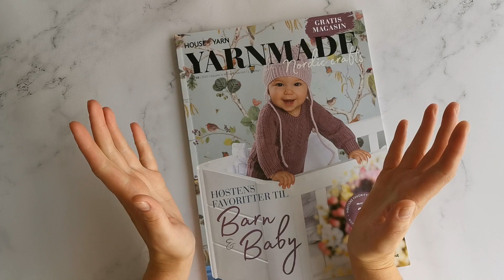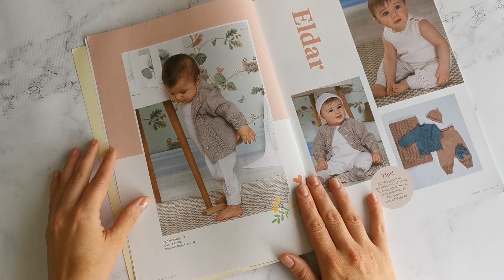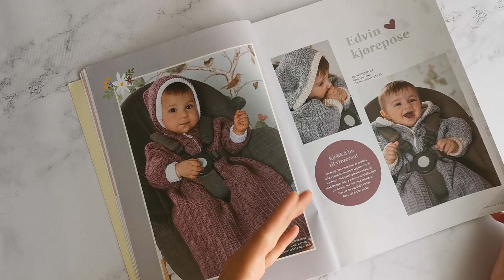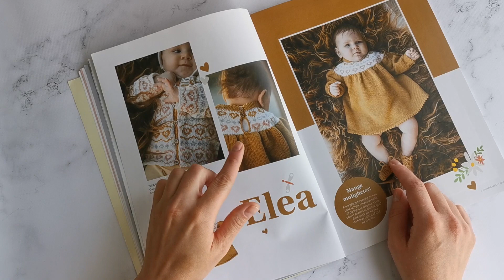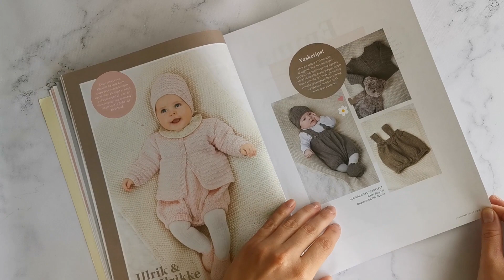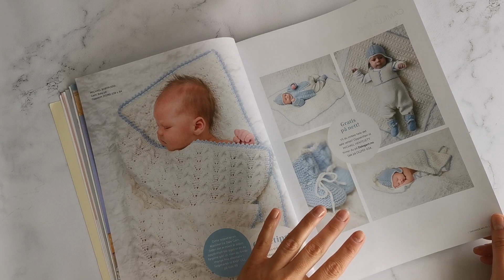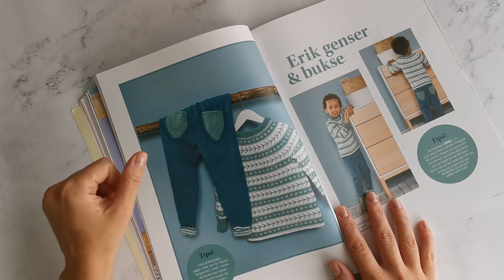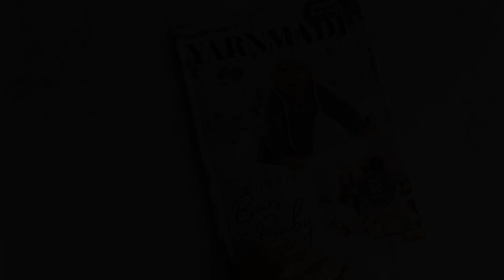🔥 СКАНДИНАВСКИЕ ТРЕНДЫ В ВЯЗАНИИ ОСЕНЬ - ЗИМА 2020-2021 | ЧТО ВЯЖУТ ДЕТЯМ В НОРВЕГИИ?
Здравствуйте друзья!

В этом видео мы поговорим про скандинавские тренды в вязании для детей на грядущий сезон ОСЕНЬ - ЗИМА 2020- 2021. Я покажу вам что вяжут детям в Норвегии. И да, друзья, это видео больше о вдохновении.

Поскольку я живу в Норвегии мне близка и интересна именно скандинавская мода. Недавно я нашла очень интересный и вдохновляющий журнал посвященный трендам в вязании и в преддверии осенне-зимнего сезона хочу поделиться с вами своим вдохновением, рассказать что и как вяжут в Норвегии, познакомить вас чуть ближе с самым известным норвежским брендом вязанной одежды - DALE OF NORWAY

Надеюсь это видео поможет вам по новому взглянуть на привычное ОСЕННЕ - ЗИМНЕЕ вязание, вдохновиться новыми трендами, составами пряжи, фактурами, добавить модную деталь в привычную осеннюю или зимнюю капсул, где будут фигурировать уютные вязаные вещи.

ТАКЖЕ ДЛЯ ВДОХНОВЕНИЯ ВЫ МОЖЕТЕ ПОСЕТИТЬ САЙТ

yarnmade.no
dalegarn.no
dustorealpakka.no

➤ ПРОСТАЯ ДЕТСКАЯ ШАПКА С УШКАМИ ЗАЙКИ | МАСТЕР КЛАСС ДЛЯ НАЧИНАЮЩИХ | ШАПКА С АНАТОМИЧЕСКИМИ УШКАМИ || Подробный мастер класс

Если вам интересно больше узнать о нашей жизни в Норвегии, то заглядывайте в мой instagram